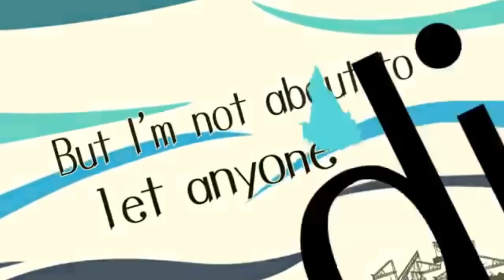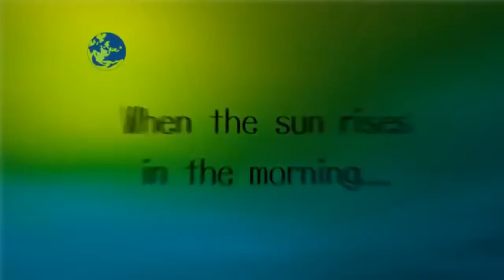5 TOLLE SPIELE für NINTENDO KONSOLEN (die garnicht von Nintendo sind)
Manchmal muss man etwas über den Tellerrand hinaus schauen. Denn dort gibt es oft tolle Spiele für Nintendo Konsolen, die aber garnicht von Nintendo stammen!
In diesem Video zeige ich euch 5 tolle Spiele für verschiedene Nintendo Konsolen, die aber garnicht von Nintendo sind.

Wenn ihr immer die neusten Infos zu mir und meinem Kanal haben wollt, dann liked meine Facebook Seite "Finchis Welt"
Wenn ihr mich unterstützen möchtet, dann könnt ihr das mit einem Einkauf über meinen Amazon Partner Link machen!
Für euch ändert sich nichts, aber ich bekomme bis zu 10% vom Einkaufswert. Einfach über den folgenden Link einkaufen :)